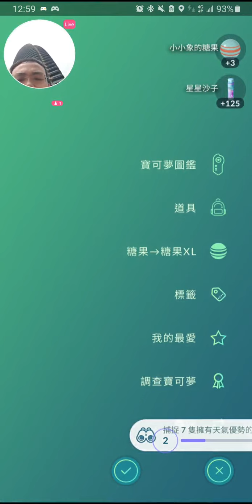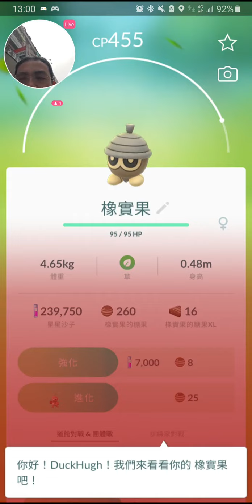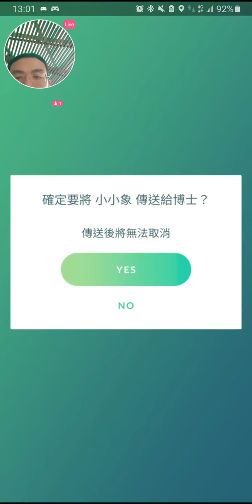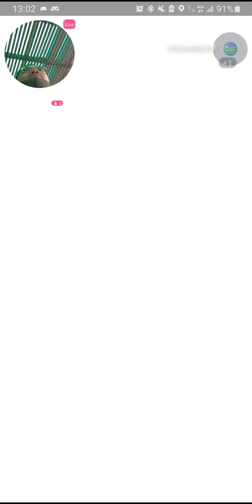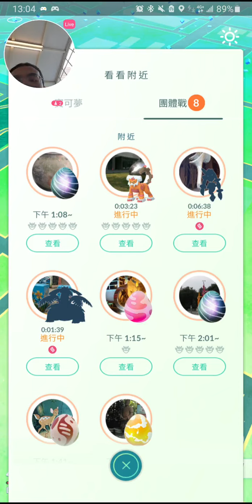Pokémon GO 638 永續發展週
愛護地球淪為口號了嗎？

喜歡我的頻道記得加入會員！